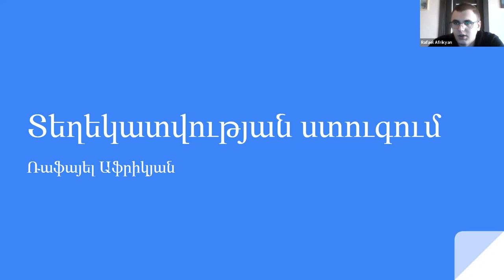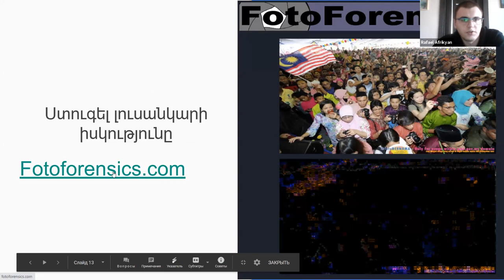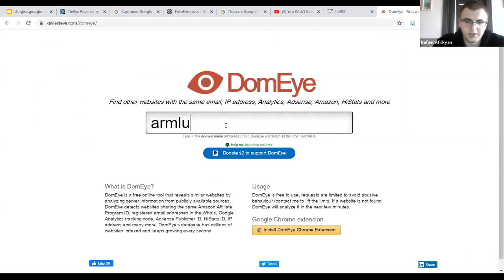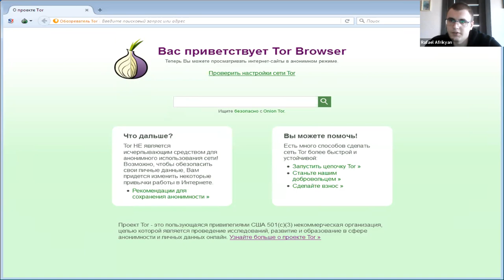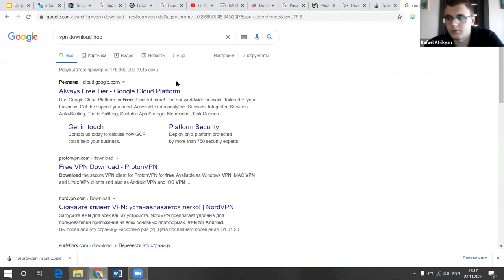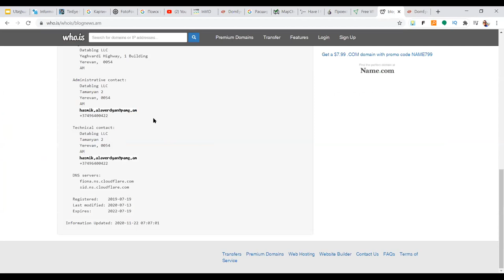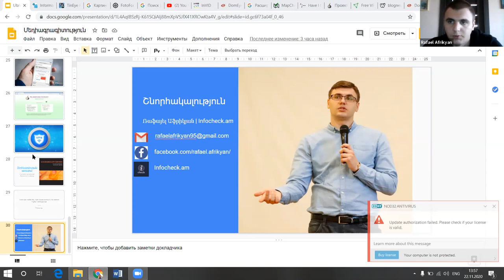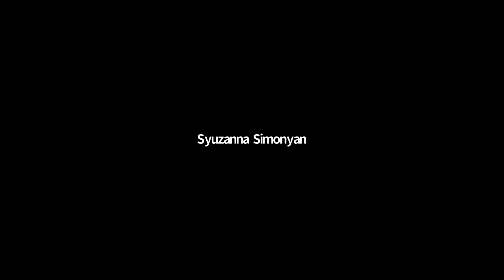Մեդիագրագիտություն. արշավ արդի լրատվական մանիպուլյացիաների դեմ. Ռաֆայել Աֆրիկյան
«Ապատեղեկատվության վերլուծություն և փորձագիտական կարողությունների զարգացում» ծրագրի շրջանակում 2020 թ. նոյեմբերի 22-ին մեդիափորձագետ Ռաֆայել Աֆրիկյանը դասընթացի մասնակիցներին ծանոթացրեց մեդիա ոլորտում մանիպուլյացիաների դեմ պայքարելու գործիքների հետ։